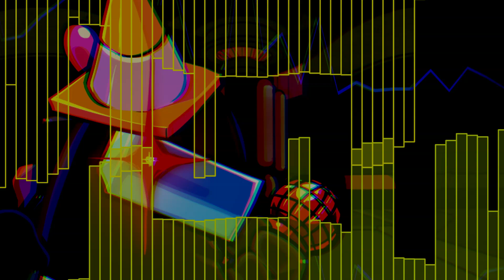Rid of me (Trinity but Pink, Black, Jorsawsee, Red Mungus, and Monotone sings it!)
sussy shapeshifter

FLP - @dibujoscreativosextra
voices (besides monos) - @AlanTheNormalArtist